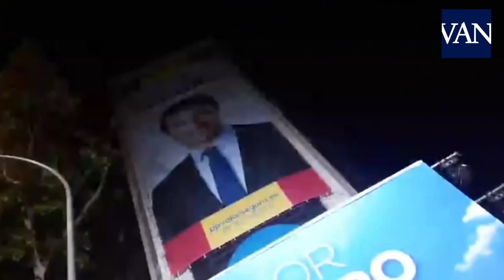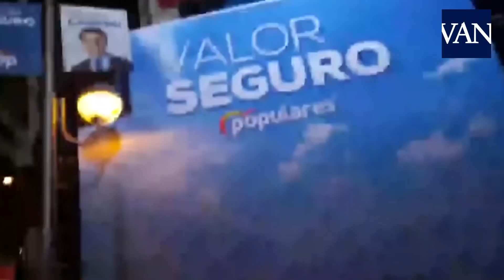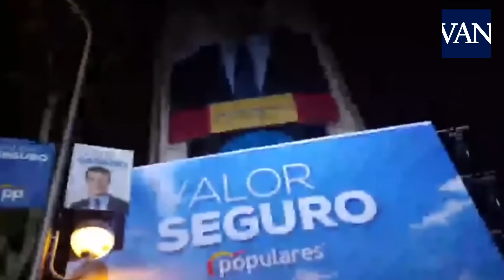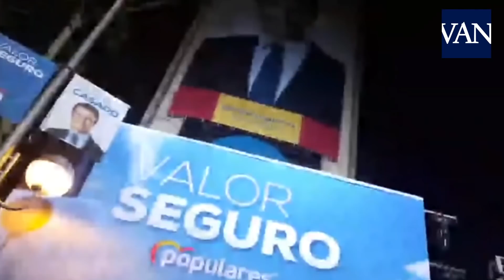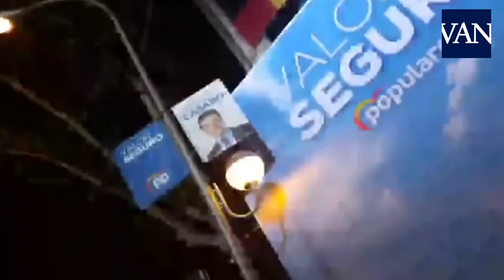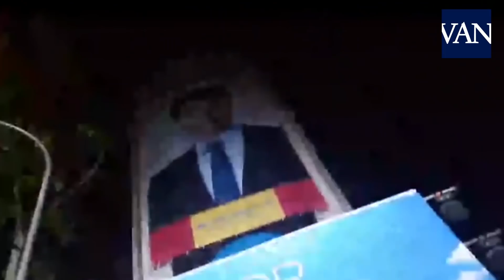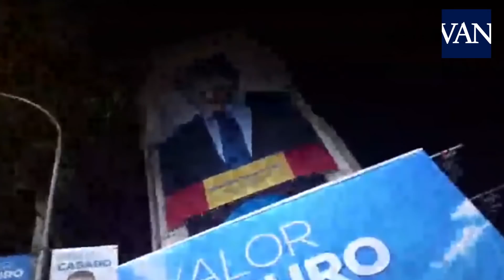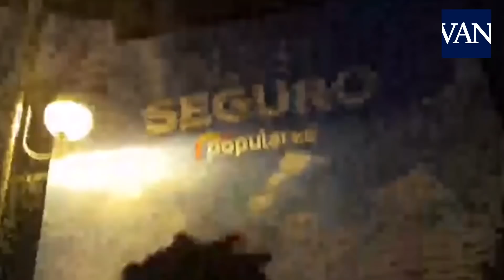Así ha troleado Forocoches al PP: con mariachis en Génova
Forocoches lo ha vuelto a hacer. El foro más famoso de España volvió a ponerle un toque de humor a una noche electoral y tras la debacle del PP en el 28-A se pusieron de acuerdo para meterles el dedo en la yaga. A través de una colecta online reunieron suficiente dinero para contratar a un grupo de mariachis y enviarlos a la sede de los populares.